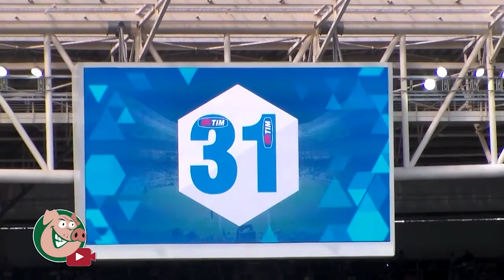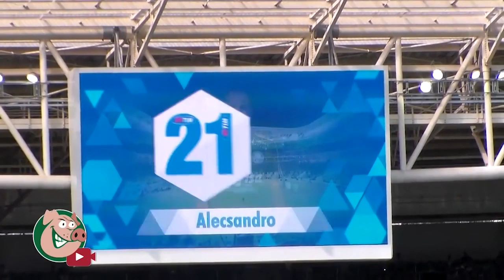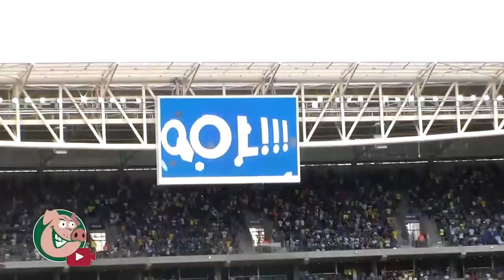RELEMBRAR É VIVER - PALMEIRAS 4 X 2 Flamengo